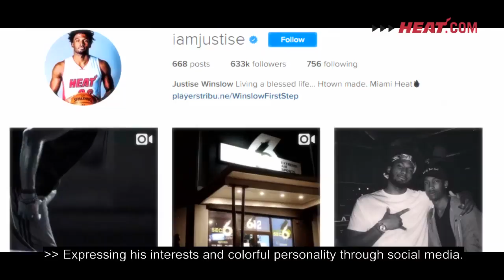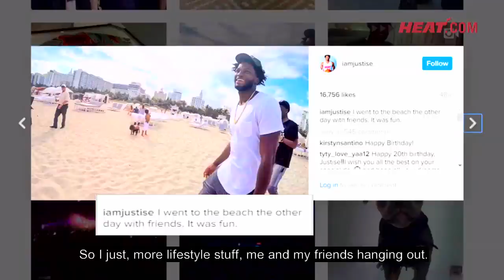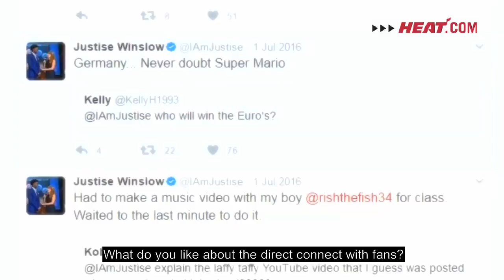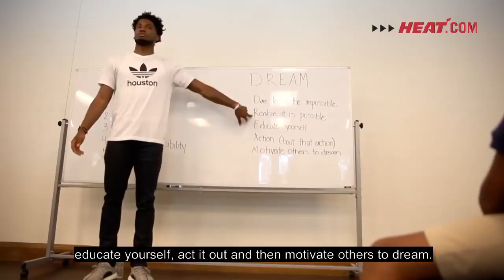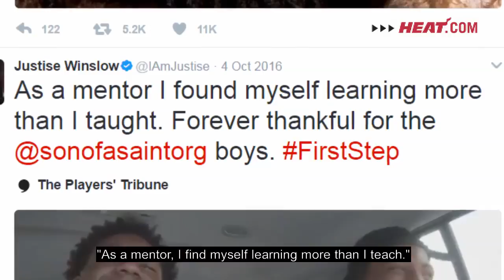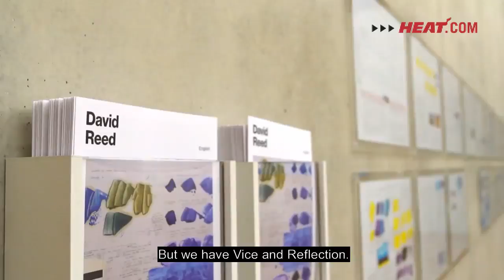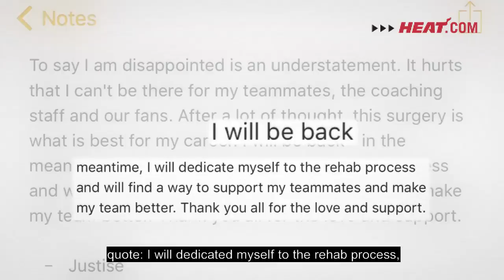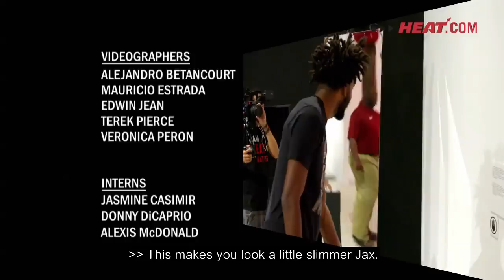2017.03.21 Inside the Heat: Justise Winslow